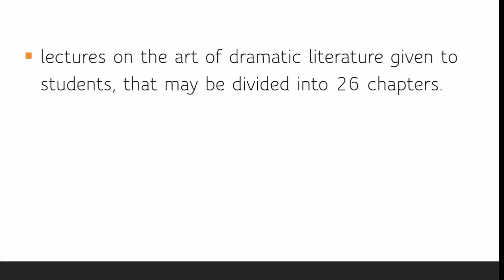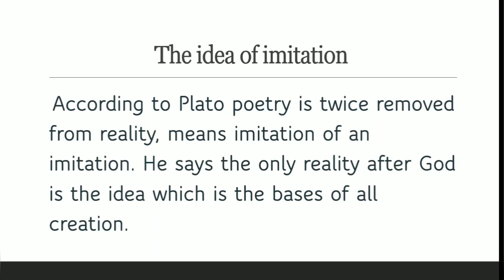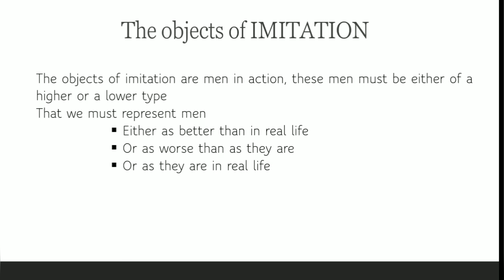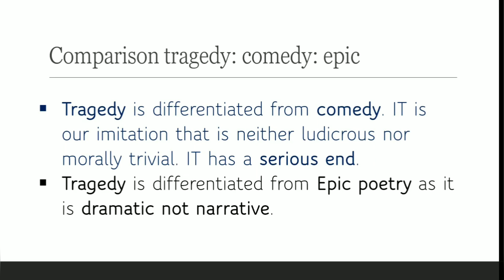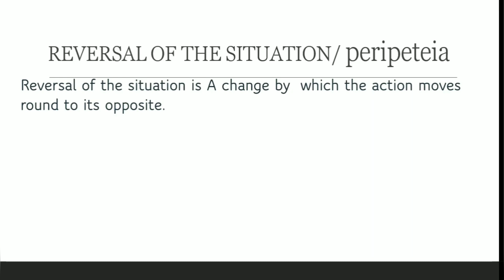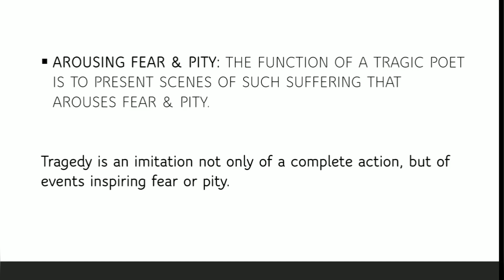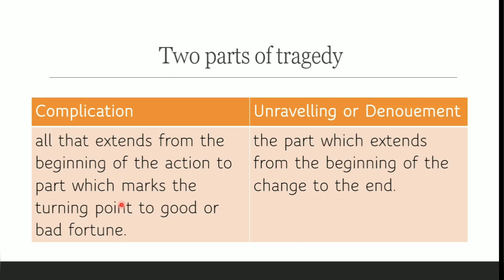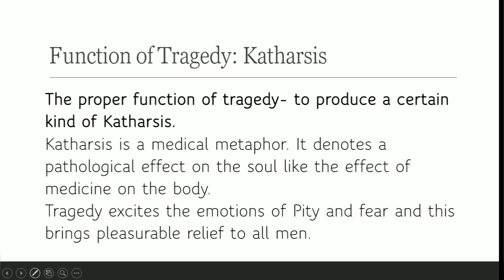The Poetics By Aristotle | Explained in Hindi